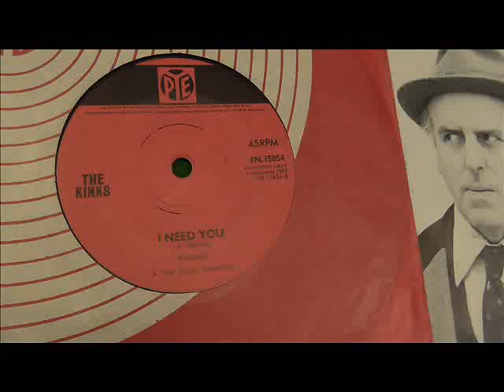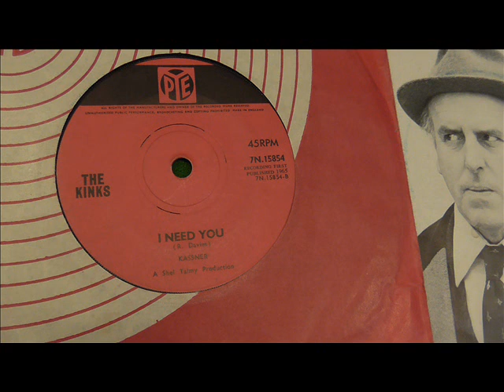The Kinks I need you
Kracking Kinks b side of Set me free. DJ My Friend Jack. I have been collecting since the Sixties and I am a professional Vinyl DJ. My taste is very wide and I am constantly adding new and interesting tunes.